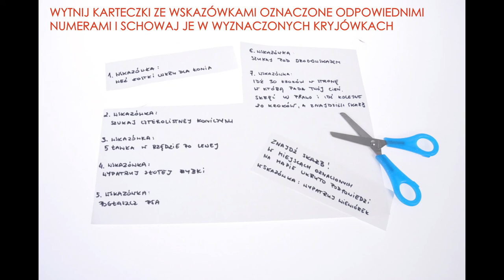Kreatywne zabawy z marką STARPAK - Mapa skarbów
Szukasz pomysłów na kreatywne zabawy? Nie chcesz się nudzić w wakacje? Baw się z nami! Masz więcej pomysłów - wypowiedz się na naszym profilu na facebooku